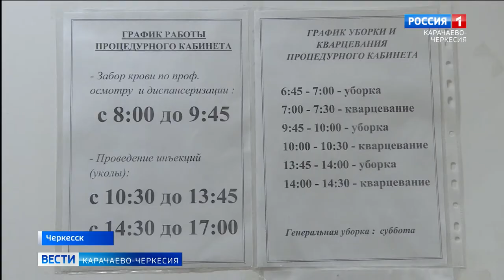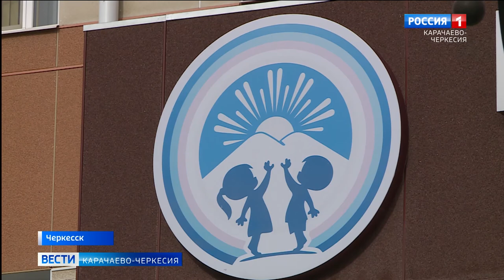Какие противопоказания и достоинства у вакцины от COVID-19?